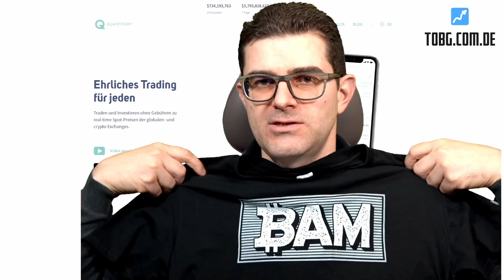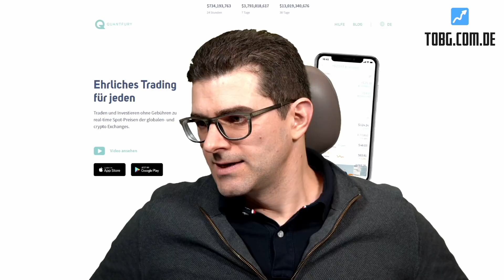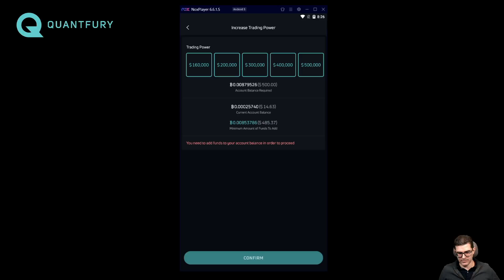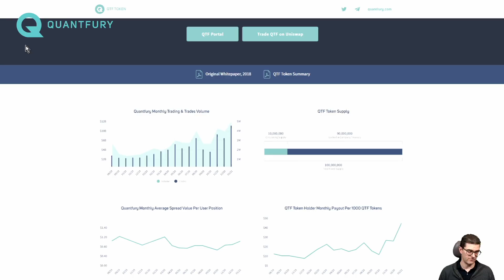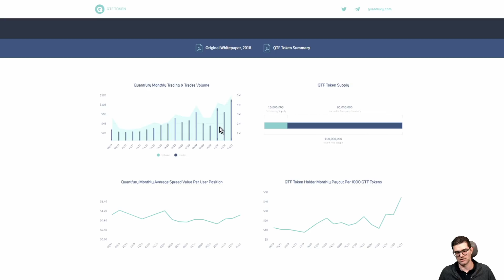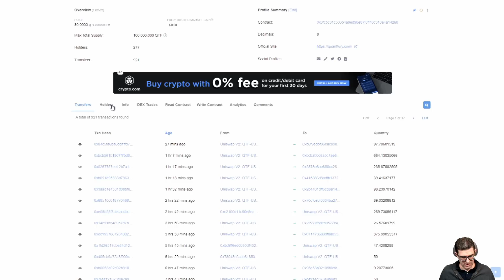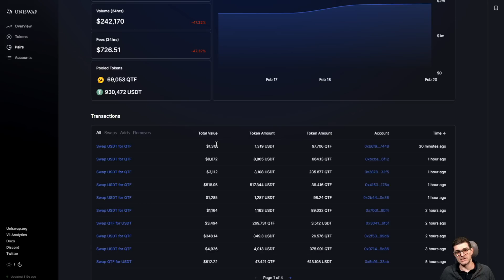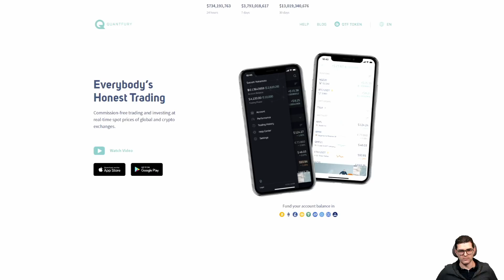Wird Quantfury vom David zum smarten Goliath?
Kann Quantfury ganz gross werden? Meine Spekulation. Absolut!

Der Freunde werben Freunde Code von TOBG bei Quantfury: MSM2FYMX
Für alle die sich neu bei QF anmelden und dabei TOBG unterstützen wollen. Beide erhalten Aktien oder Crypto im Wert von 15-250$. Danke schön! :slight_smile:

Trade mit Quantfury. Ehrlich und ohne Gebühren!
Weshalb Gebühren bezahlen, wenn es auch ohne geht? Installiere dir die Quantfury-App und starte mit dem Trading ohne jegliche Gebühren! Wir erhalten beide eine kostenlose Aktie wie AAPL oder UBER, oder Kryptowährungen wie BTC oder ETH. Trade zu Spotpreisen von globalen und Krypto-Börsen in Echtzeit und provisionsfrei! TOBG steht zu 100% hinter Quantfury!

Gibt es offene Fragen? Dann lass uns auf dem Discord Server von TOBG über dieses und andere Themen austauschen:

Ticker: STI
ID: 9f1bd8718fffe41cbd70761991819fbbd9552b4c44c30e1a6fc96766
Ticker: STI2
ID: afb33d38e92e03f9ce86f0175cc33e487b8def0ee25235f1e40183d1

Möchtest du TOBG Unterstützen und dabei 25$* in CRO erhalten?
* Die 25$ erhältst du, falls du 2'500 CRO für eine Metall Karte stakest.

ETH: 0xBD799F984e7EC444e13355d7a1eC4e2fa3150bc6
DASH: XsuLVdUtEbL36tjG88Kcv28YEYj2oka3Rc
IOTA: Tipbot bei Telegram oder IOTA Discord
LTC, BTC & Lightning (ganz unten)

SafaPal kaufen. Das Hardware Wallet ohne Verbindung zum PC/Mac oder Smartphone!